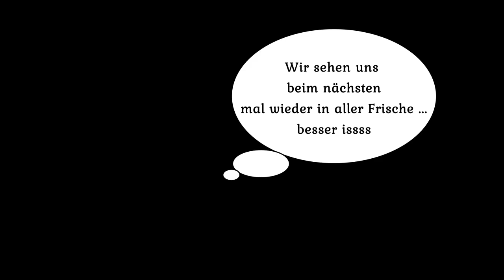Ryse Son of Rome Kapitel 4 escalation Spezial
Mitglied werden
             V